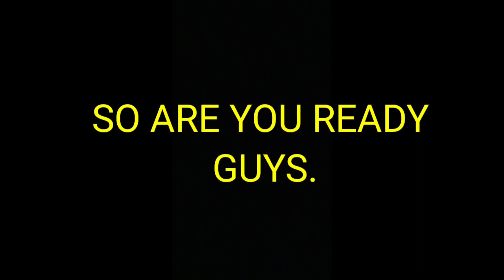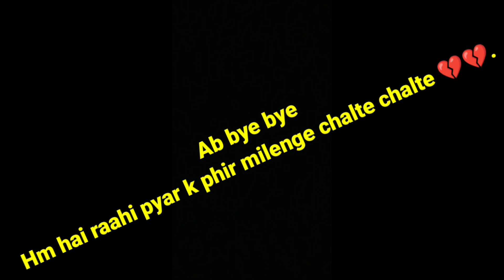Full SSB BHOPAL tour by army bus.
Today I explored full SSB BHOPAL by bus.
Video shooting isn't allow in SSB but I took risk and shoot full SSB video.